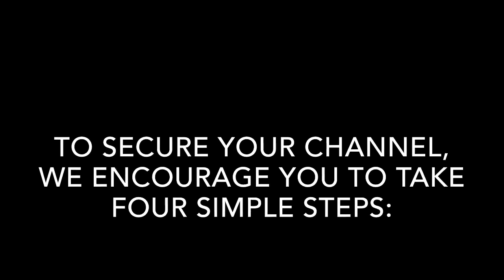Secure your YouTube channel